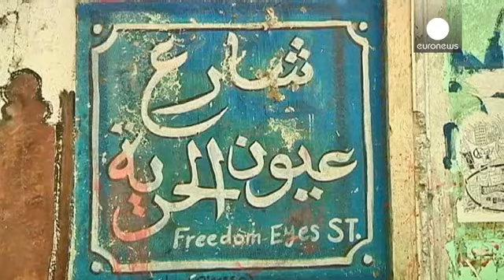Γκράφιτι στο Κάιρο σχολιάζουν τα πολιτικά γεγονότα στην Αίγυπτο - le mag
Το γκράφιτι ανθεί τα τελευταία χρόνια στους δρόμους...

Το γκράφιτι ανθεί τα τελευταία χρόνια στους δρόμους και τους τοίχους του Καΐρου, αποτελώντας μια μορφή κοινωνικής και πολιτικής διαμαρτυρίας.

Τόσο κατά την περίοδο της προεδρίας του Μοχάμεντ Μόρσι, όσο και τώρα που η μεταβατική κυβέρνηση που έχει διορίσει ο στρατός έχει την εξουσία, τα γκράφιτι αποτυπώνουν τους αγώνες, τις συγκρούσεις και την αναταραχή που υπάρχει μόνιμα στην Αίγυπτο.

«Είναι πολύ σημαντικό να σχεδιάζουμε τις ιδέες που έχουμε και να υπερασπιζόμαστε τους στόχους που θέλουμε να πετύχουμε με τα γκράφιτι που κάνουμε στους τοίχους. Αυτό μπορούμε να το δούμε καθημερινά από τους περαστικούς. Αντιλαμβάνονται καλύτερα τις καταστάσεις και τους δημιουργούνται ερωτήματα σε σχέση με ό,τι συμβαίνει γύρω τους. Αποκτούν μια καλύτερη ιδέα για τα γεγονότα» ανέφερε ο δημιουργός Μοχάμεντ Καλέντ.

Το γκράφιτι αλλά και η street art γενικότερα έχουν έναν εντελώς ξεχωριστό χαρακτήρα στην Αίγυπτο, καθώς συνδυάζουν στοιχεία του αρχαίου πολιτισμού της χώρας με τη σύγχρονη πολιτική.

Είναι μάλιστα τέτοια η επιτυχία της συγκεκριμένης τέχνης, ώστε πολλοί δρόμοι γύρω από την πλατεία Ταχρίρ, που είναι διακοσμημένοι με παρόμοια έργα, αποτελούν έναν από τους κυριότερους πόλους έλξης για τους τουρίστες, που επισκέπτονται την Αίγυπτο.

Και αυτό γιατί οι τοίχοι διηγούνται με το δικό τους τρόπο την ιστορία των τελευταίων μηνών. Οι καλλιτέχνες του δρόμου όμως έχουν απέναντί τους πάντα την εξουσία. Τόσο οι αδελφοί μουσουλμάνοι, όσο και η παρούσα κυβέρνηση τους κυνηγούν, γιατί φοβούνται αυτήν την ανεξέλεγκτη εικαστική δημιουργία, που τους κριτικάρει σκληρά.